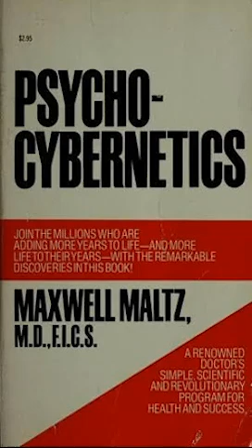PSYCHO-CYBERNETICS CHAPTER 11 HOW TO UNLOCK YOUR REAL PERSONALITY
Maxwell Maltz (March 10, 1899 – April 7, 1975[1]) was an American cosmetic surgeon and author of Psycho-Cybernetics (1960), which was a system of ideas that he claimed could improve one's self-image leading to a more successful and fulfilling life.[2] He wrote several books, among which Psycho-Cybernetics was a long-time bestseller — influencing many subsequent self-help teachers.[3][4][5] His orientation towards a system of ideas that would provide self-help is considered the forerunner of the now popular self-help book.